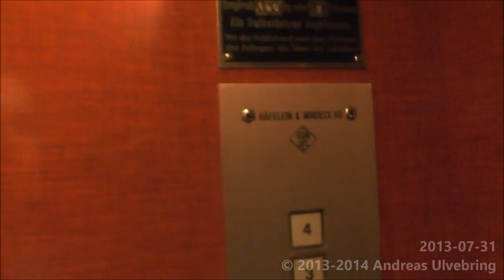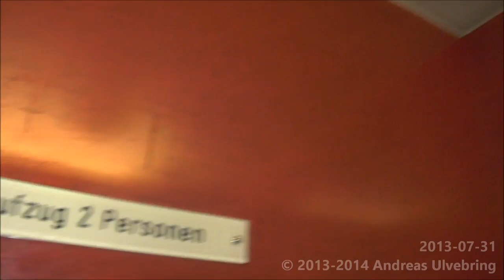You need a key to operate a resdential elevator in Bonn!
ENGLISH
This very small 2 persons elevator have innerdoors, and is LOCKED OFF. on an APARTMENT building! well only basement are not. However, if you ride down to basement, you will be trapped there, so you need a key to operate this lift without being trapped anywere. and that is what my friend has. :)
-Brand of manufacturer: Häfelein & Windbeck
-Serial:
-Manufacturer Year: 1963
-Type: Traction
-Maximun allowed load: 160 Kg ( _lbs. ) or 2 Persons
-Floors served: 6 (K E 1 2 3 4) Floor K is not locked off.
-Location: Konrad-Adenauer-Platz 27, Bonn, Germany

SVENSKA
Denna lilla 2-personshiss har en vikdörr som innedörr, men är låst! Trots att det bara är helt vanliga lägenheter i byggnaden. Endast K är upplåst, men du blir instängd där nere och kommer inte ut. Du behöver en nyckel för att kunna använda hissen på ett säkert sätt. Och det är något min käre tyske vän har. :)
-Hisstillverkare: Häfelein & Windbeck GmbH
-Serienummer:
-Tillverkningsår: 1963
-Typ: Linhiss
-Max tillåten last: 160 Kg eller 2 Personer
-Antal stannplan: 6 (K E 1 2 3 4), Våning K är inte låst.
-Adress: Konrad-Adenauer-Platz 27, Bonn, Tyskland